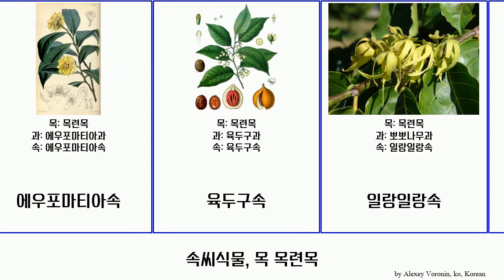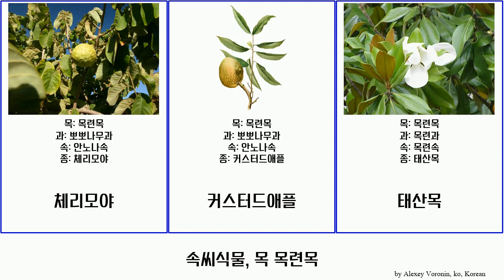속씨식물, 목 목련목 angiosperms Light 백목련 육두구속 Magnoliales First 태산목 아노나 그라비올라 일랑일랑속 자목련 갈불리미마속 아테모야 목련과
속씨식물 목 목련목.
angiosperms of Order Magnoliales, language: ko.

갈불리미마속
그라비올라
데게네리아속
목련
목련과
목련속
백목련
백합나무
백합나무속
뽀뽀나무
뽀뽀나무과
아노나
아테모야
에우포마티아속
육두구속
일랑일랑속
일본목련
자목련
체리모야
커스터드애플
태산목
함박꽃나무